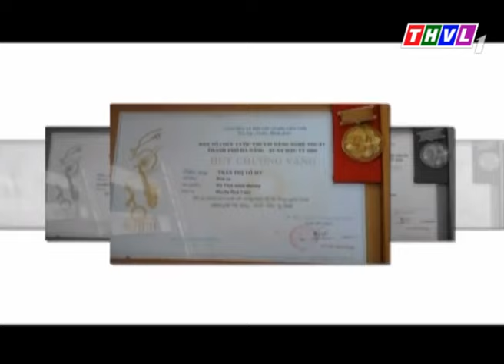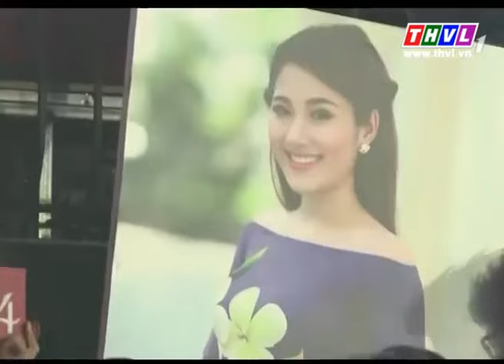THVL | Solo cùng Bolero 2015 - Tập 13: Chung kết xếp hạng